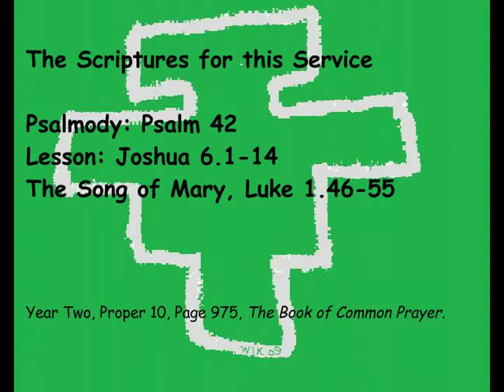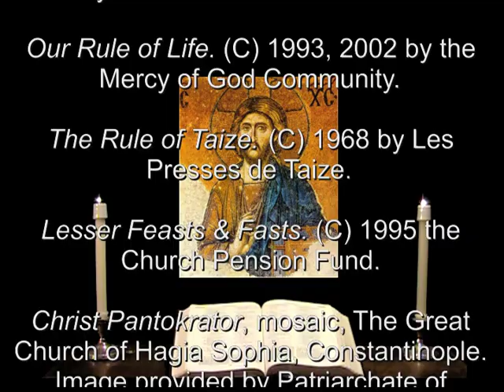21 Jul 2012 Saturday Evening Prayer